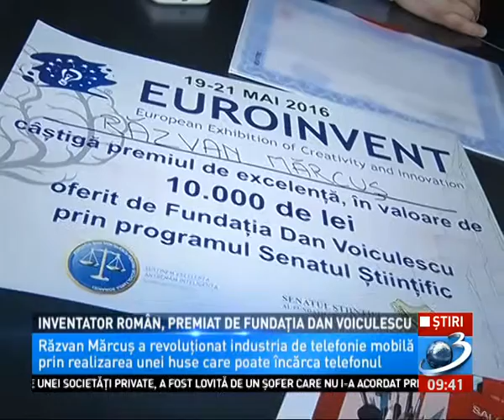Antena 3: Un tânăr de 23 de ani din Hunedoara revoluționează piața telefoanelor mobile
Răzvan Mărcuș a reușit în patru ani să transforme husa telefonului mobil în încărcător. Mai exact husa inventată de el încarcă bateria telefonului prin transformarea luminii, a temperaturii și a mișcării în energie electrică.